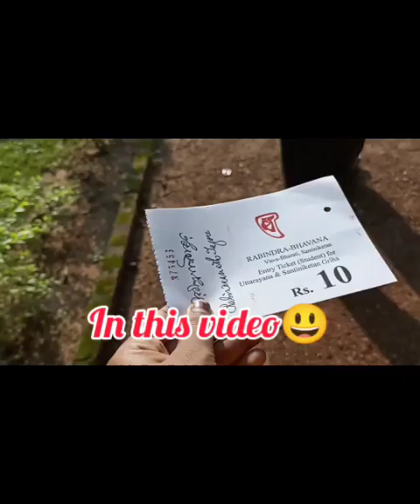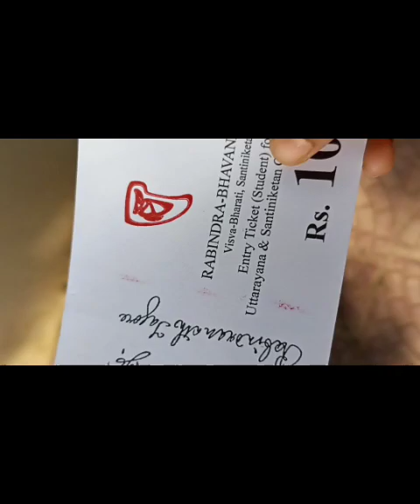বোলপুর ঘুরলাম আজ ।। শান্তিনিকেতন গেলাম ☺🥰